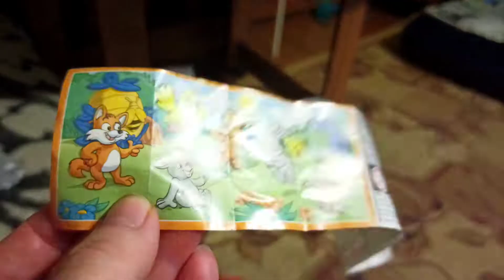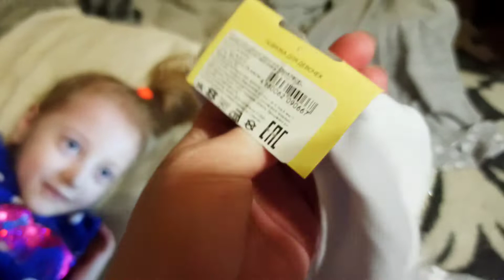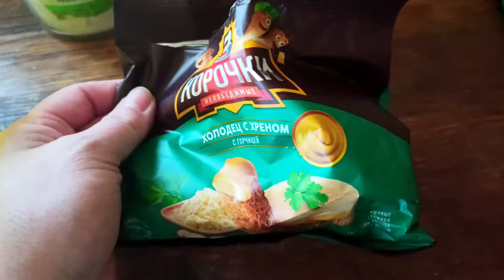Коротко о главном, КАК МЫ ОТМЕТИЛИ Д Р АРТЕМА В ГОСТЯХ У КРЕСТНОГО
Если крестный не может приехать к крестница, крестик поехал к крестном! 😍 В этом видео мы покажем как мы самоизолмровались и отметили день рождения Артема, как крестный первый раз стрижки своего крестница, как мы жарим шашлыки, играется с детьми и даже поделюсь рецептом вкусненького салата!

Как мы отдыхаем,крестный стрижот крестника,отдых с семьей,многодетная семья,жарим шашлык,делаем салат,Коротко о том,КАК МЫ ОТМЕТИЛИ Д Р АРТЕМА В ГОСТЯХ У КРЕСНОГО,ВЛОГ,СЕМЕЙНЫЕ ВИДЕО,ОТДЫХ С СЕМЬЕЙ,С СЕМЬЕЙ НА ДАЧЕ,ДАЧА ШАШЛЫКИ ОТДЫХ,КРЕСТНИК В ГОСТЯХ,Крестник в гостях у крестного,крестный папа